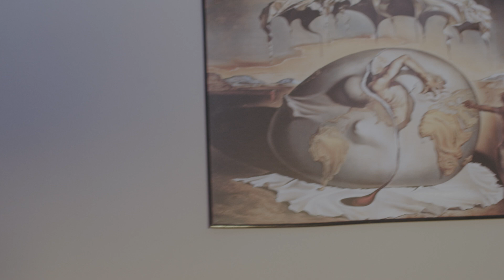Deliverance (2023) | Short Film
Capstone short film at the School of Visual Studies at the University of Missouri

Synopsis: A college student is plagued by a mysterious figure during a time of grief.

Directed by Ryan Maye
Starring Zach Betta, Francisco Melendez, and Daniel Laney

A huge thanks to my professor Viviana Goelkel and everyone involved in making this film.